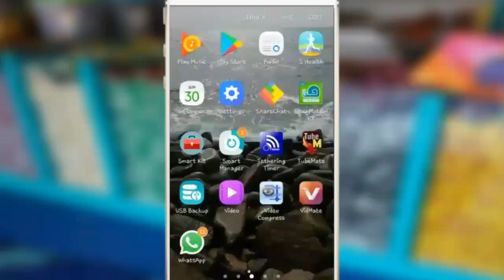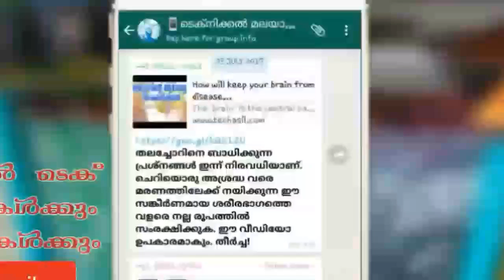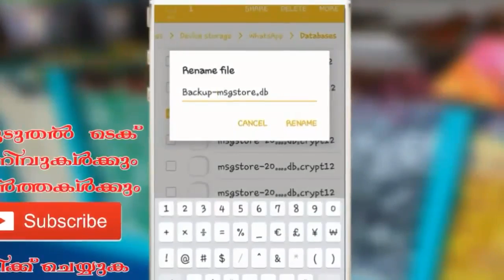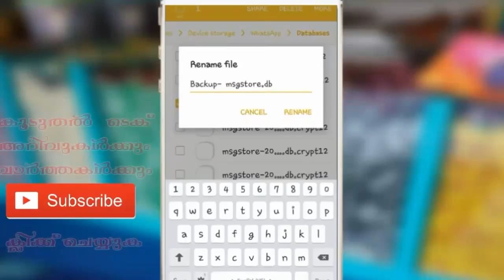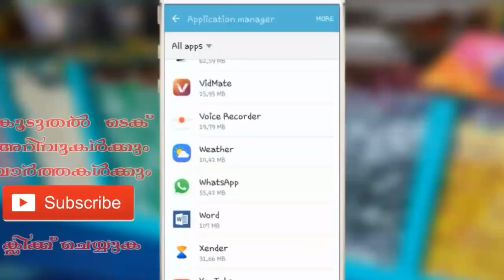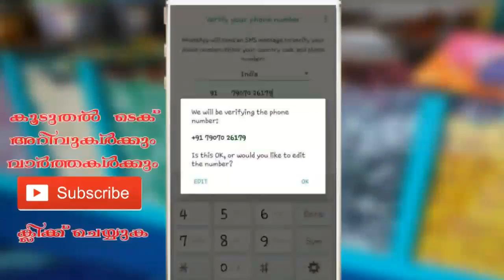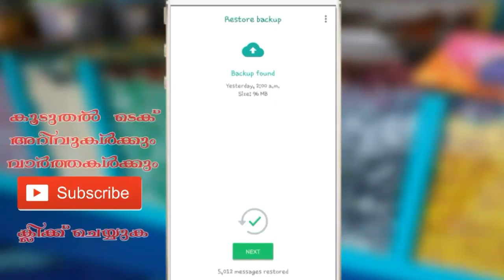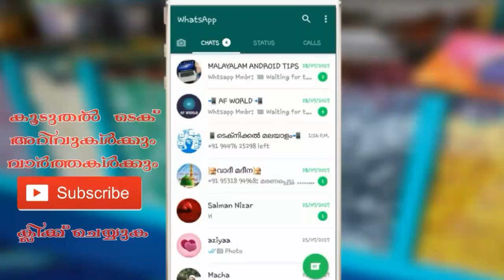Recover deleted whatsapp maessages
(it is free)
നഷ്ടപ്പെട്ടുപോയ വാട്സാപ്പിലെ ഫയലുകൾ മറ്റു ആപ്പ്ലിക്കേഷനുകളുടെ സഹായമൊന്നും കൂടാതെ ഇസിയായി വീണ്ടെടുക്കാം